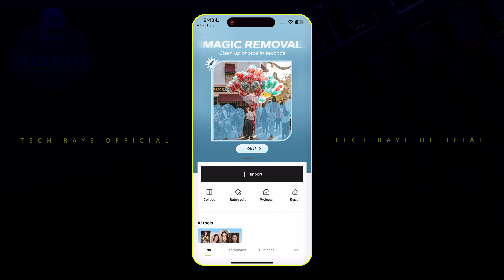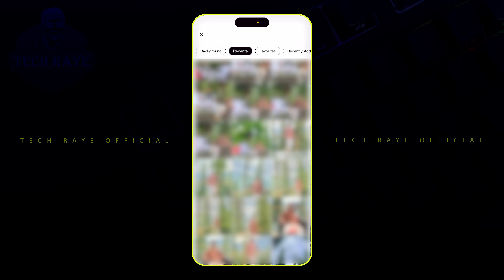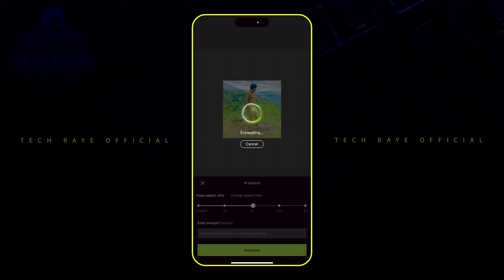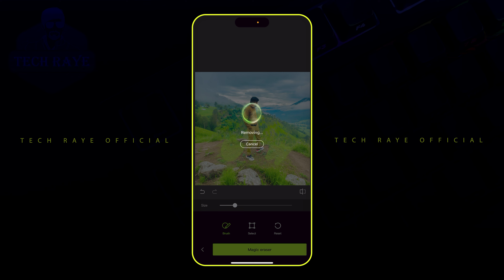Instagram Trending Hypic Ai Photo Editing Tutorial | Free Ai Edit App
Hypic Ai Photo Editing Tutorial !!!

Hello Guys in Today video editing tutorial I will tell you how to edit Instagram Trending Ai Photo Expand video.  Ai se free Image editing kaise kare | Edit Photo Just with One Click with Free Ai Hypic App.